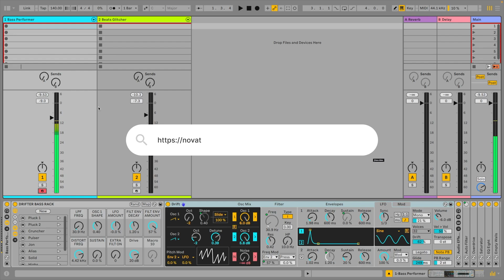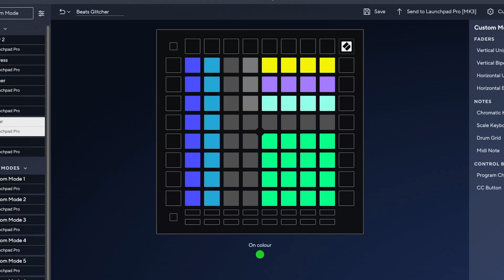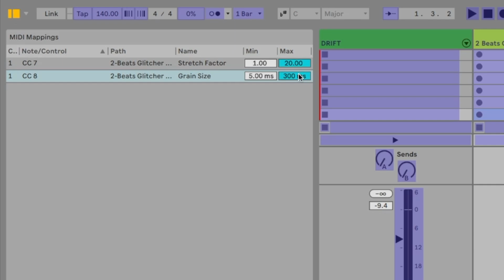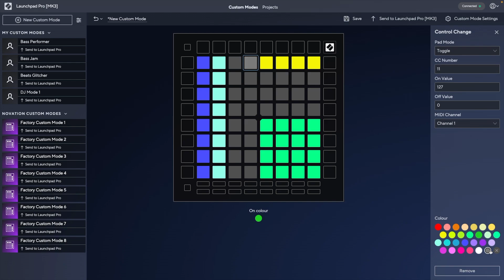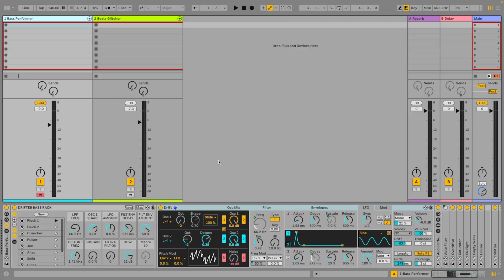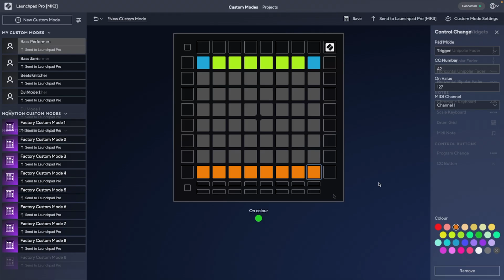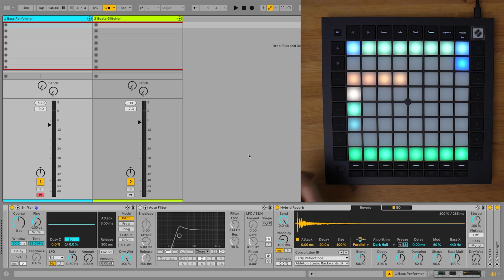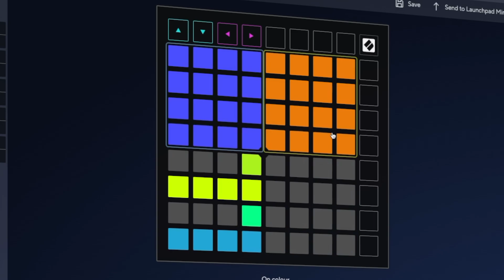Going deep into performance mode with Launchpad and Components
Have you ever wanted to know how to turn your Launchpad into the ultimate performance grid controller? Find out how to use Custom Mode templates to create a Beats Glitcher and Bass Performer – or build your own.

Creating Custom Mode templates is achieved using our free Components [Link to LP] application, which can be accessed directly from MIDI-compatible browsers (such as Chrome and Opera) or via a downloadable standalone app.

Chapters:
00:00 – Introduction
00:20 – Components overview
01:07 – How to build Beats Glitcher
04:38 – How to build Bass Performer
08:12 – Outro performance